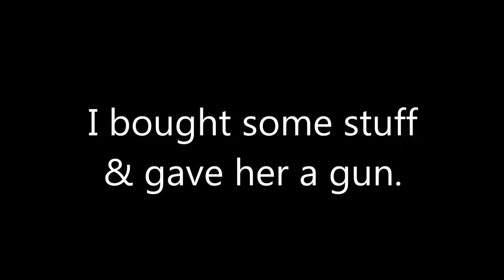Fallout 3: Playthrough - Part 24 | Rivet City History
Dislike the video? I'm sorry. But let me know what you didn't like in the comments! I'll see if i can't make my next video to your liking. :3

Do you have other feelings or just want to say hi? Do it! Express yourself and lets have a blast together! Come friends, join in my insanity!